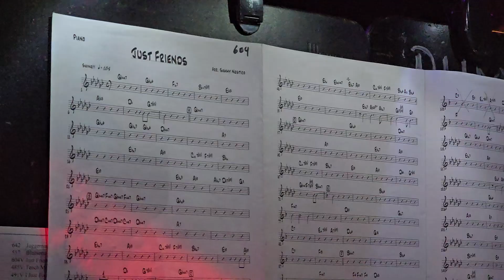August 23, 2024